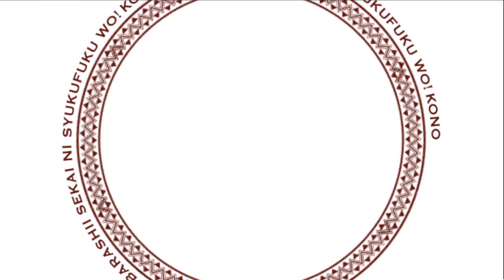코노스바 [이벤트 스토리] 액셀 천사대 ~여기사의 수난~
코노스바! (이 멋진 세계에 축복을!)